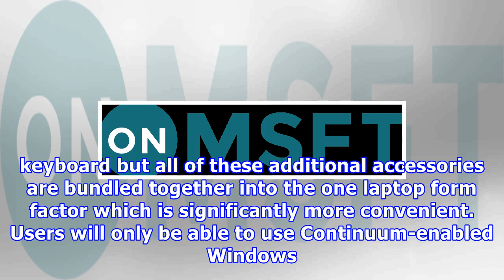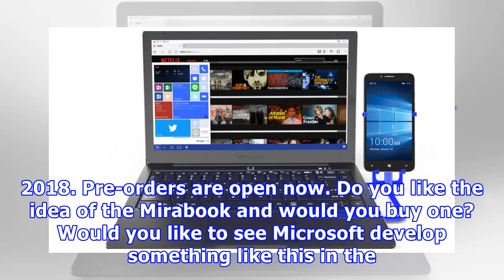This new laptop is powered completely by microsoft's windows phone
Continuum, the Windows 10 Mobile feature that allows mobile apps to be run on a monitor via a wireless or wired adapter, has been around for a while now but few companies have chosen to take advantage of it or use it to innovate new hardware creation as much as Miraxess who are using it as the main focus of their upcoming Mirabook laptop. The Mirabook is based solely around the Continuum concept and essentially uses a Windows 10 Mobile Windows phone to power the laptop. The device boasts a backl...